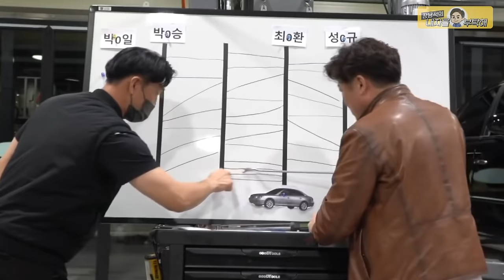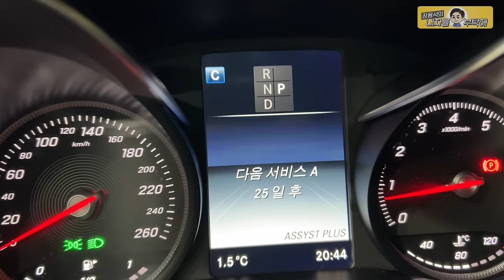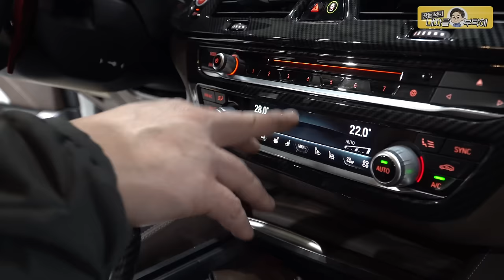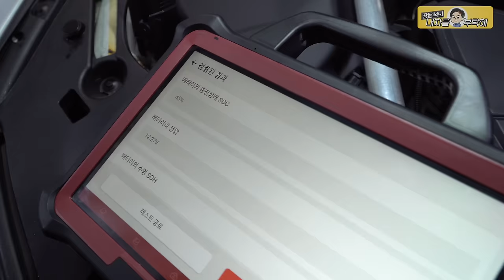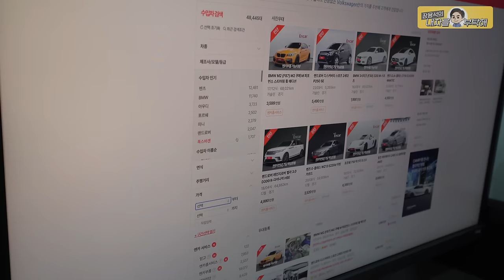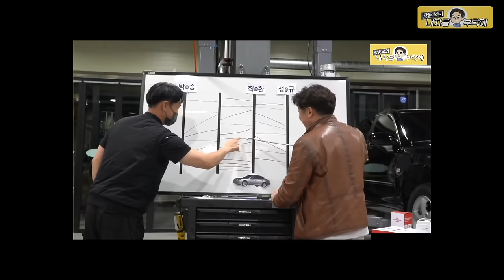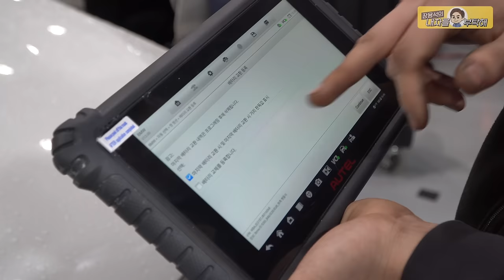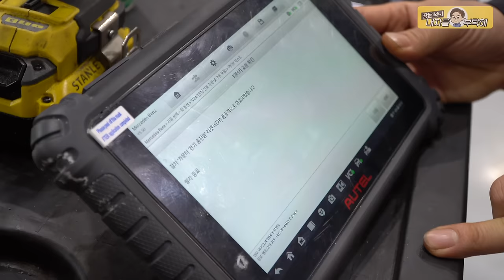천만원 이하 중고차 [정비 보증된 BMW, 벤츠] 이 차를 사세요 수입차수리 헤이딜러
많은 참여 감사합니다. 영상의 이벤트는 종료되었습니다😊

🎁 댓글 이벤트 안내
추첨일(2024년 4월2일) 이전에 댓글을 남겨주신 구독자 중 당첨자가 나오면 주유권 100만 원을 추가로 보내드려요~!
당첨 기원 댓글 쓰고, 응모!! 추첨을 통해 머그컵도 보내드립니다^^
*중복 당첨 시 최대 100만 원 지급

                         2번 - 남양주점    경기 남양주시 오남읍 양지로 77 가동 101호
                         3번 - 동탄신도시점   경기도 화성시 효행로 1156번길 9 (병점동)
                         4번 - 용인점 경기도 용인시 백옥대로1996번길 15
                         2번 부산점   부산광역시 기장군 정관읍 예림1로 6
                         3번 김해공항점  부산광역시 강서구 상덕로 93
                         4번 해운대점 부산광역시 해운대구 반여동783-13 2동